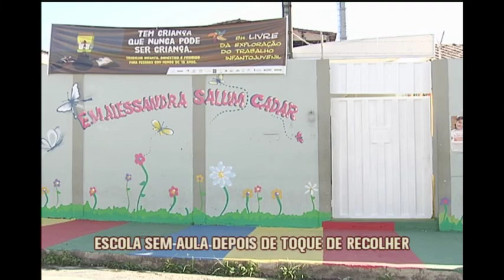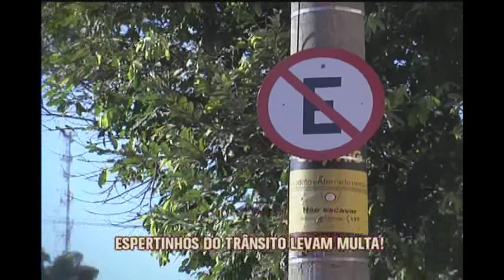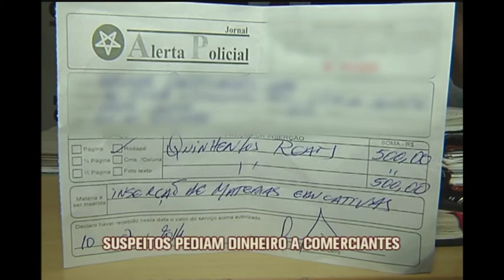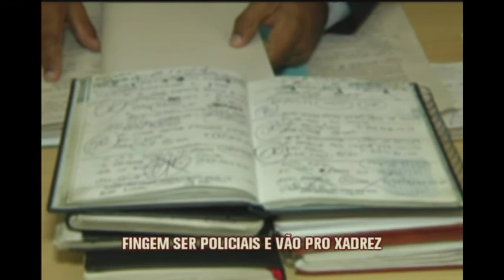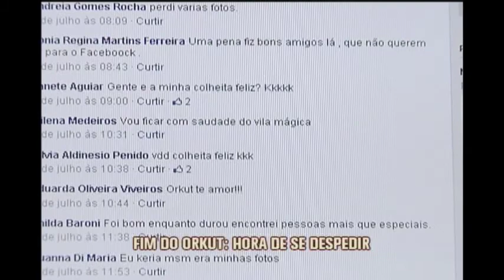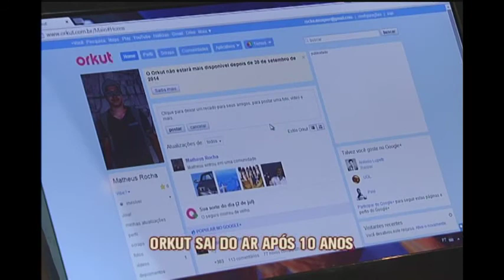Assista ao Jornal da Alterosa 1ª Edição na íntegra